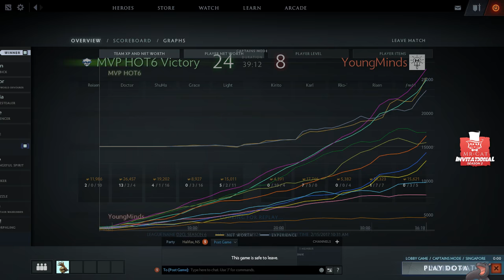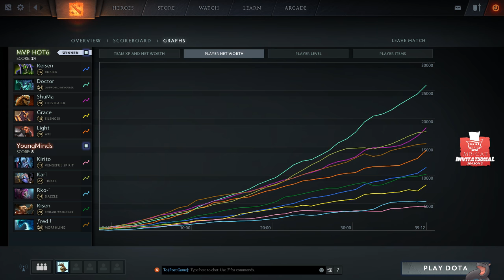MVP.Hot6 vs. Young Minds Game 2 | Mr Cat Season 2